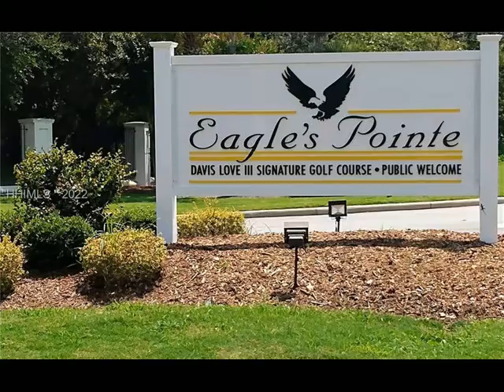4 Royal Bay Circle, Bluffton, SC 29909 - Single Family - Real Estate - For Sale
Brewington Model situated in a cul-de-sac and backing to a 7.5-acre lake. Located in one of Bluffton’s best-kept secrets Eagle’s Pointe. This is a community amidst a challenging Davis Love 111 designed semi-private golf course. Amenities include, clubhouse, pavilion, community pool, tennis, pickle ball, bocce, and fitness center. This one-level home has 3 Bedrooms 2 Baths, fireplace and 2 car turned garage, large living room and family room, 15x13 Carolina Room/ Sunroom attached to the primary bedroom with windows on 3 sides overlooking the lake and fountain. New HVAC 10/21 Roof replaced 2017. Golf Cart community.

170 Meeting Street, Suite 304